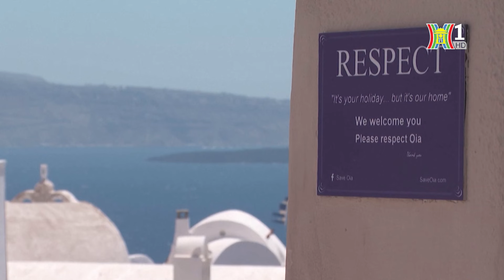Biểu tình phản đối khách du lịch lan rộng tại châu Âu | Nhìn ra thế giới | Tin quốc tế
Mặc cho lạm phát và nắng nóng, ngành du lịch của nhiều nước ở châu Âu tăng trưởng mạnh mẽ trong mùa hè năm nay. Bên cạnh bội thu du lịch, thì các cuộc biểu tình phản đối du lịch lại đang lan rộng khắp châu Âu từ Hà Lan, tới Hy Lạp và Tây Ban Nha. Lý do là bởi, chính sách du lịch không bền vững, khách du lịch quá đông khiến giá nhà tại nhiều nước Châu Âu tăng vọt, cùng với đó là đủ loại chi phí tăng cao, môi trường bị ảnh hưởng…Người dân địa phương cảm thấy bị đẩy ra khỏi cộng đồng của mình và không nhận được lợi ích nào từ ngành du lịch.